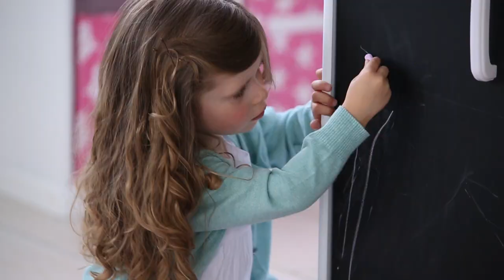GLTC BTS FILM FINAL YouTube